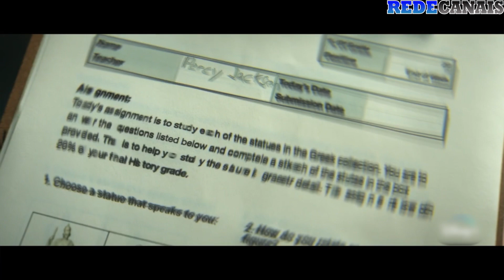Percy Jackson e os Olimpianos | Trailer Oficial | RedeCanais Brasil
Atenda o chamado.

Disney apresenta, “Percy Jackson e os Olimpianos”, disponível em breve.

Com o RedeCanais, você terá acesso a filmes, séries, desenhos, animes, e novelas para assistir onde e quando quiser em uma tela com conexão an internet. Com conteúdos adicionados toda semana, durante todo ano. Além disso, você também pode assistir seus canais de TV favoritos AO VIVO - 24 horas por dia, desde canais infantis, até canais de esporte. Há mais de 10 anos no ar, o RedeCanais proporciona muita diversão para você e sua família com conteúdos diversos e originais, para todas as idades. Visite nosso site e aproveite sem sair de casa!